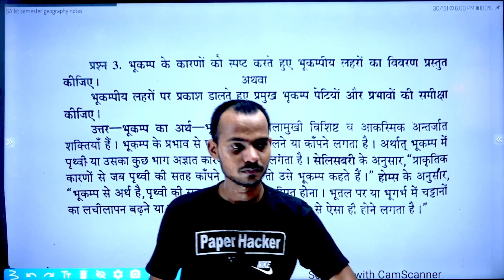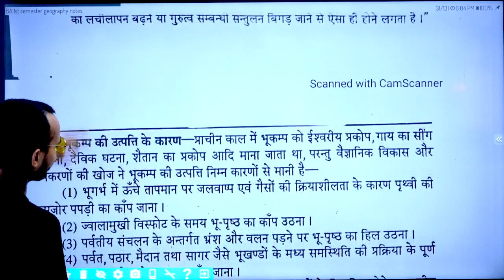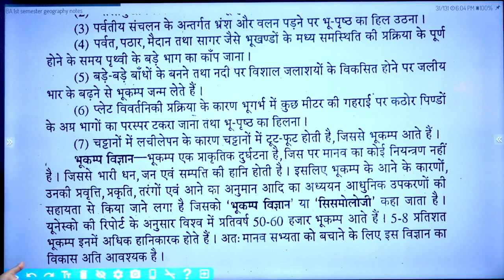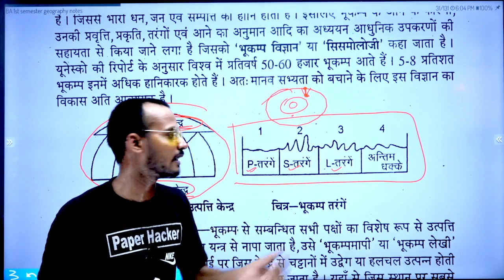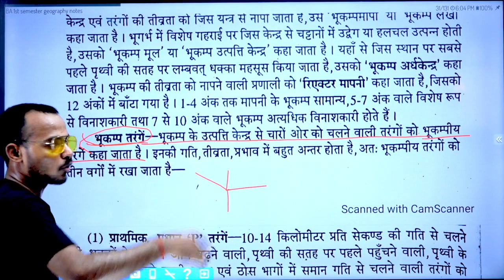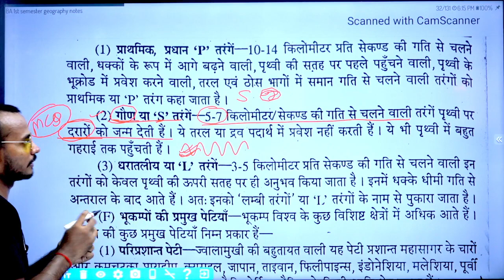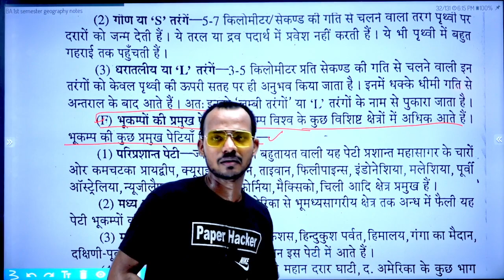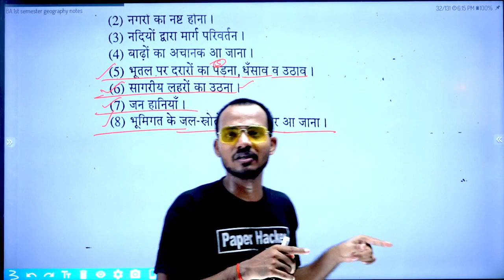🔴Live 8 बजे|BA 1st semester Geography|भूकंप के कारण,तरंगें तथा पटियां|B.A 1st Semester